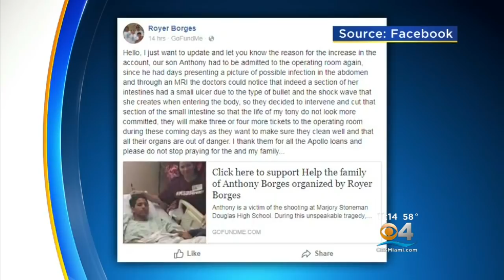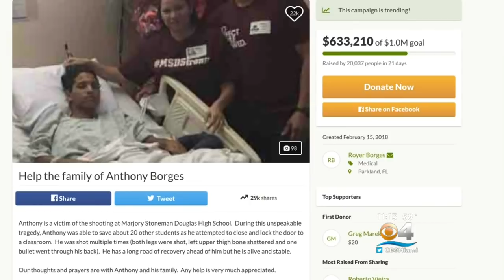Hero Student From Stoneman Douglas Back In Intensive Care Unit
CBS Miami's David Sutta reports on a hero student from Marjory Stoneman Douglas High School having to back into the ICU.